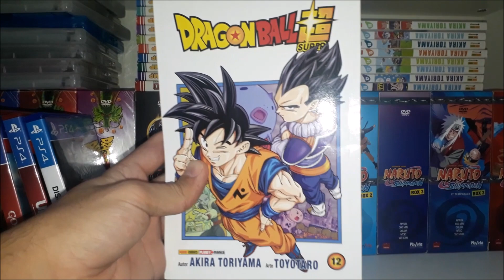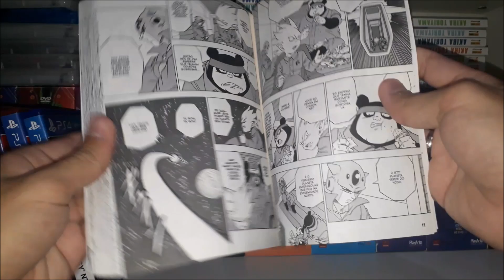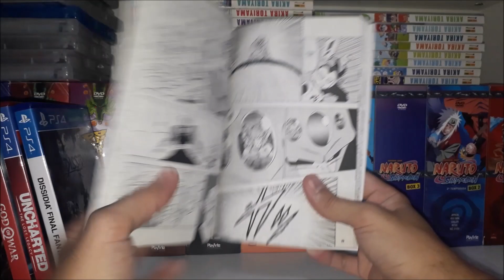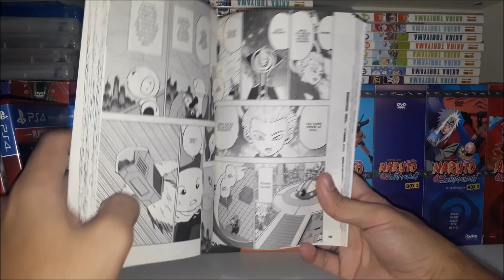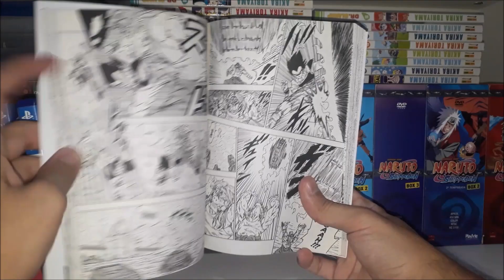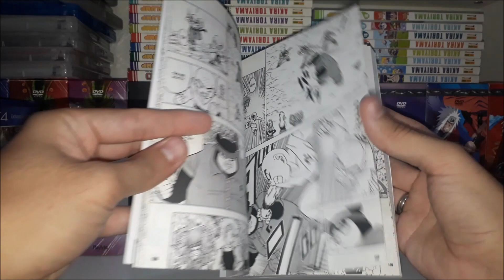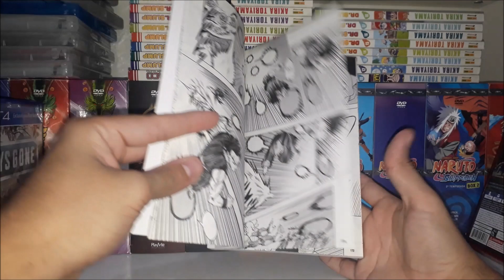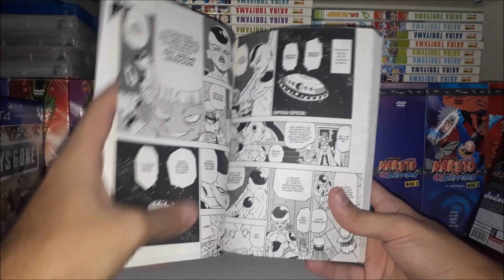Mangá - Dragon Ball Super: Volume 12 - UNBOXING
💰Compre "Mangá Dragon Ball Super Vol. 12" pelo Link do Luigi, assim me ajuda! Valeu!

Sinopse: O grande vilão Moro e os fugitivos da Prisão Galáctica, que se tornaram seus capangas, deixam rastros de destruição enquanto procuram por planetas com bastante energia!! Para piorar a situação, o Seven Three, que possui a capacidade de copiar o poder dos seus oponentes, e um grupo de ladrões aparecem na Terra. O que será do Piccolo e seus amigos durante a ausência do Goku?

- Capítulos:
*Capítulo 53 - A GANGUE GALÁCTICA DE SAGANBO
*Capítulo 54 - GOHAN CONTRA SEVEN-THREE
*Capítulo 55 - A VERDADEIRA IDENTIDADE DE MERUS
*Capítulo 56 - OS GUERREIROS DA TERRA SE REÚNEM

Musica de fundo:
[GOGL] Dragon Ball Z – BGM Collection [Disc 1]

Meus Blogs